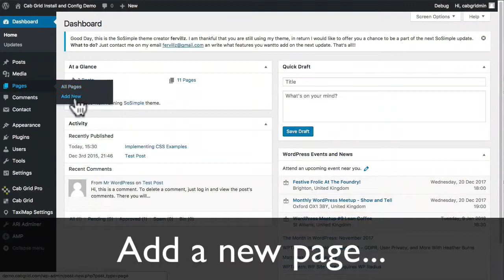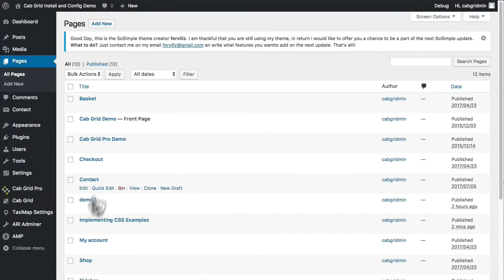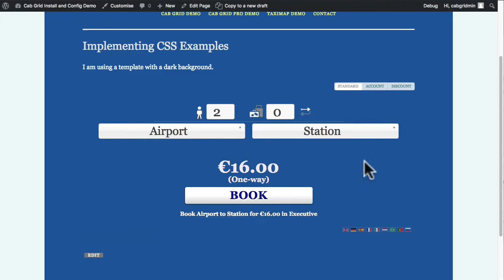Cab Grid Pro - Using Style Library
Cab Grid Pro is highly customisable. It allows custom CSS styling to be applied to the whole public facing front end of the taxi price calculator.

However, we have defined some example styles using CSS code that can be used as a starting point for customisation.

This video shows how to implement one of these styles on a Wordpress website.